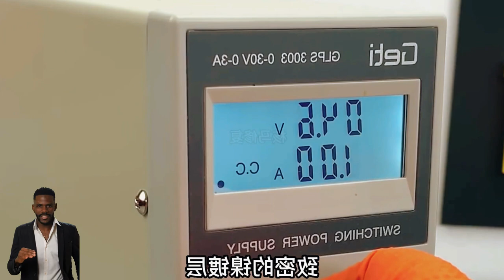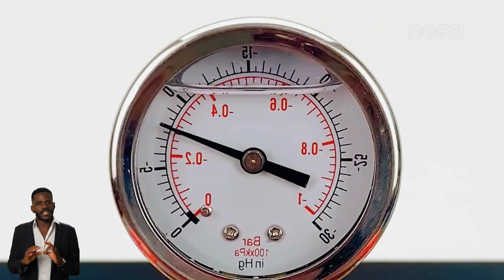Reviving the Flame: Zippo Lighter Restoration Step-by-Step Guide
Welcome to a mesmerizing journey of craftsmanship and nostalgia as we unveil the art of "Reviving the Flame: Zippo Lighter Restoration Step-by-Step Guide." 🕯️✨

In this captivating video, we take you through the meticulous process of restoring a timeless icon – the Zippo lighter. Watch as we breathe new life into a cherished piece, preserving its history and reviving its spark.

From disassembly to intricate polishing, every step is a tribute to the beauty of craftsmanship. Our expert restoration team unveils the secrets behind each meticulous touch, showcasing the artistry that goes into bringing a Zippo lighter back to its former glory.

Whether you're a vintage aficionado, a Zippo enthusiast, or simply curious about the art of restoration, this video offers a front-row seat to the magic. Join us as we carefully guide you through each stage, igniting the flame of appreciation for both the past and the present.

"Reviving the Flame: Zippo Lighter Restoration Step-by-Step Guide" – where history meets craftsmanship, and a flicker becomes a radiant blaze once more. 🕊️🔥